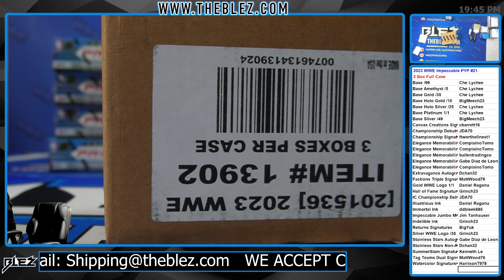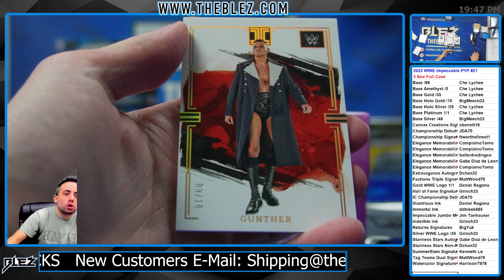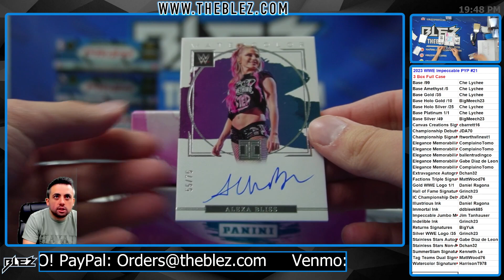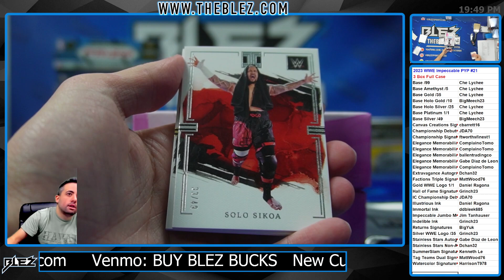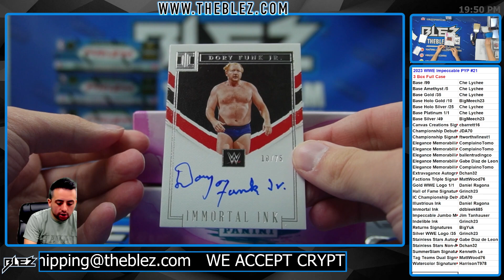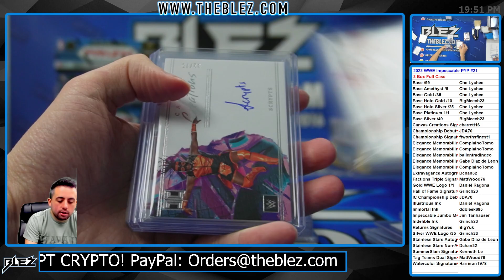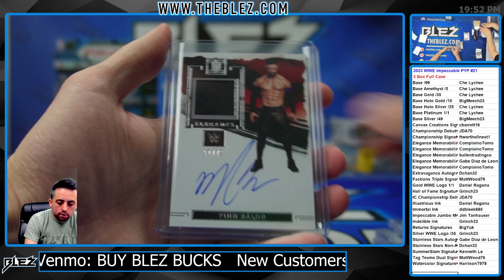2023 Panini WWE Impeccable 3 Box Full Case Break #21 Pick Your Parallel